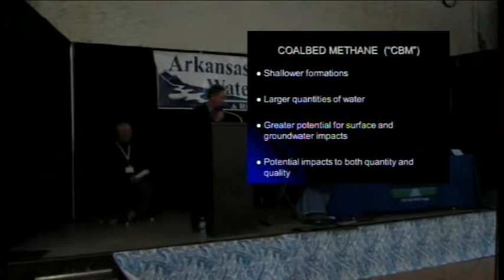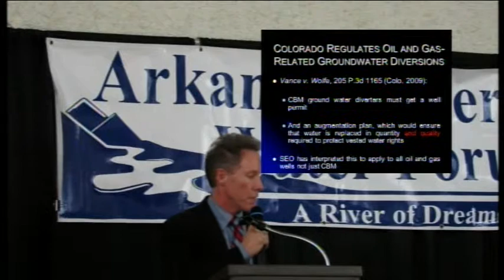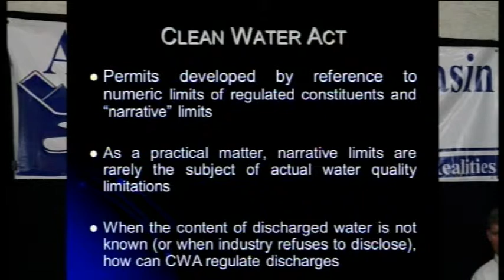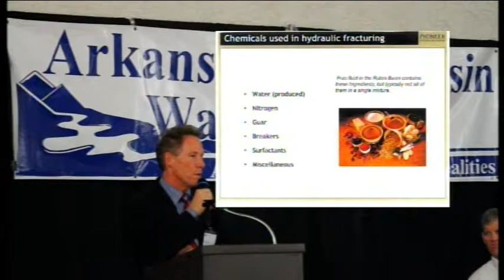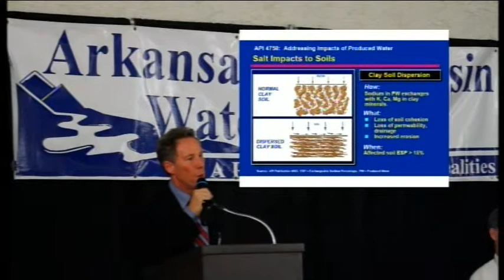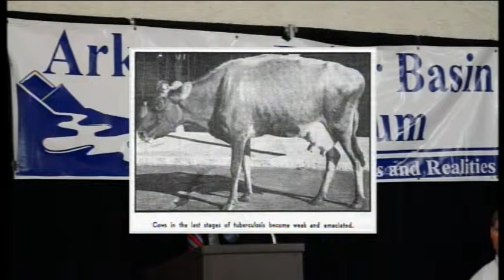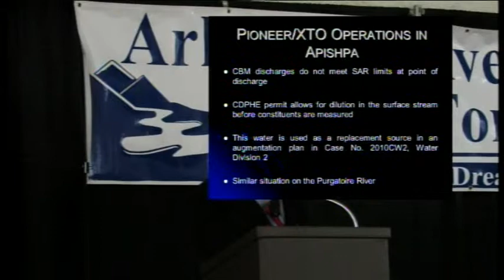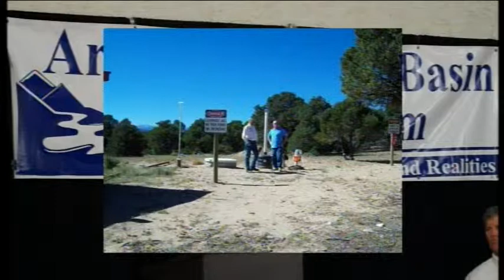ARBWF 2013 :: Alan Curtis